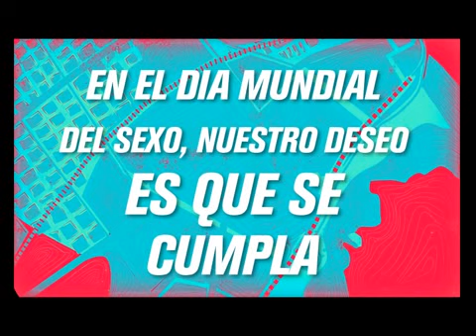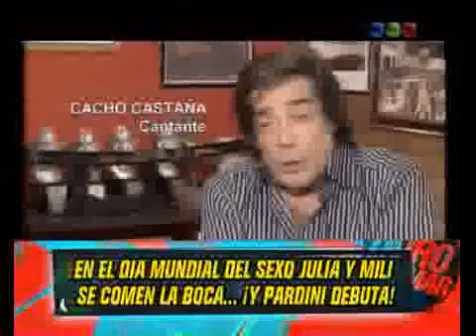EN EL DIA MUNDIAL DEL SEXO JULIA Y MILI SE COMEN LA BOCA... ¡Y PARDINI DEBUTA! - 06-09-13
INFORME: EN EL DIA MUNDIAL DEL SEXO JULIA Y MILI SE COMEN LA BOCA... ¡Y PARDINI DEBUTA! - 06-09-13